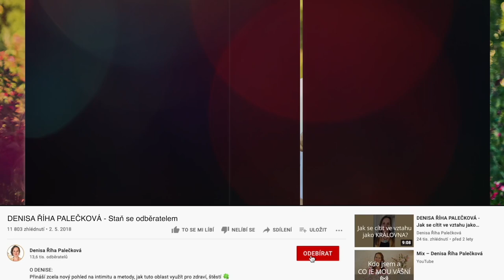DENISA ŘÍHA PALEČKOVÁ - Má budoucnost vztah, kde je láska jen na jedné straně?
„Většina mých partnerských vztahů byla jednostranných, a i stávající, který trvá 5let, není výjimkou. Zamilovala jsem se do špatně ženatého muže, který se před pár měsíci rozvedl. I před tím mi stále opakoval, že už milovat neumí a nechce vztah, ale vše ostatní včetně sexu nám fungovalo. Teď jsme si přestali rozumět po citové stránce. Může se to někdy obrátit v oboustranný láskyplný vztah?“

Ve videu doporučuji kurzy:

🧭 Moudrost těla ženy: SÍLA STŘEDU - víkendový kurz pro ženy v Praze (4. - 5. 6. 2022)
Napoj se na svůj nejhlubší vnitřní kompas - SVŮJ STŘED - ŽENSKOU INTUICI. Víkend je zaměřený na podporu Tvé vnitřní síly a jistoty.

✨ PŘEPIS LIMBICKÉHO OTISKU - online workshop a vedená meditace (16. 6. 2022 od 17h)
PROJDI HLUBOKOU VNITŘNÍ TRANSFORMACÍ. Zažij hlubokou relaxaci, vystředění a ukotvení se v sobě. Rozpusť staré limitující vzorce, které Ti neslouží, a posil ve svém životě energii, radost, svěžest a lásku.

❤️ OTEVŘI SVÉ SRDCE - víkendový kurz pro ženy v Praze (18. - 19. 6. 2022)
LÁSKA SE RODÍ V NÁS. Na tento víkend zvu všechny ženy, které chtějí zažívat ve svém životě více radosti, intenzity a lásky.